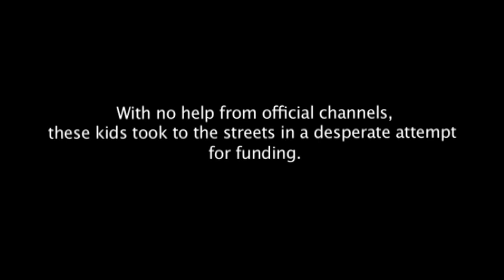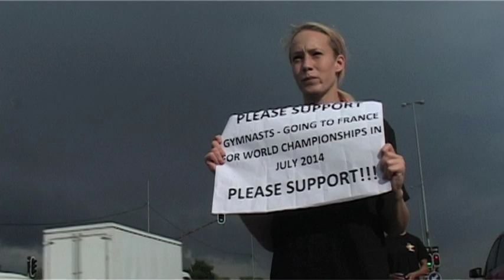Traffic or rain, gymnasts' desperate fundraising effort.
They have worked for years training daily, six days a week, to one day represent South Africa. Now eight gymnasts from Golden Lions Gymnastics in Newlands, Johannesburg, were selected to represent their country at the 2014 World Age Group Championships in Paris, France. They, however, must pay for themselves, their coach and they are also levied with R2 000 each to pay for officials!

The past weekend they blikskud at traffic lights in Roodepoort in order to try and meet the South African Gymnastics Federation's (SAGF) strict deadline for payment. "We make up almost half of the South African team and is the most transformed high performance gymnastics club in South Africa and all of the gymnasts are there on merit," Oosthuizen said. The gymnasts mainly come from the rough nearby suburb of Westbury. The club met with SAGF president Jerry Masia, in order to get clarity on Lotto funding received by the SAGF and Central Gauteng Gymnastics Association
(CGGA).

Natalia Prokopchik, the club's coach, says that all other countries take part in several
international competitions during the two year run up to the World Age Group
Championships. "My gymnasts only take part from one world event to the other," she said. "We do not get the opportunity to expose our gymnasts to the judges and the rest of the world and it is a major problem to get to these events, as it is all self-funding.
Oosthuizen says that one of the mothers informed him that she cannot obtain a
loan as she is still paying of the funeral of the gymnast's grand mother who died two
years ago.
He says it is the first time that he has heard that a national coach must pay for herself.
"We have asked the SAGF to pay for Natalia and we are waiting for a reply." A picture of Golden Lions Gymnastics historical gold medalists, Monique Steglen
and Jolien Dreyer, at the 2004 World Age Group Championships in Livien, France
and signed my the late Nelson Mandela, is displayed in the club.

Golden Lions Gymnastics
90 Italian Road, Newlands, Johannesburg, South Africa.